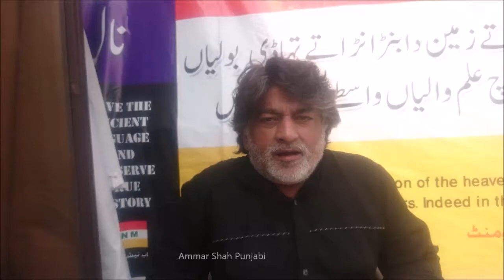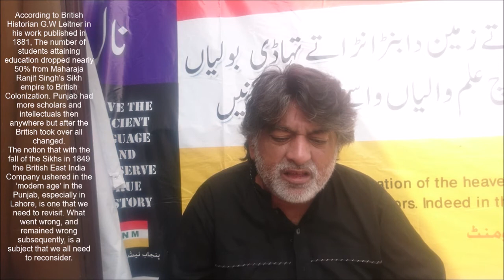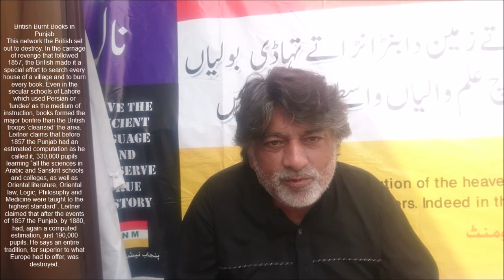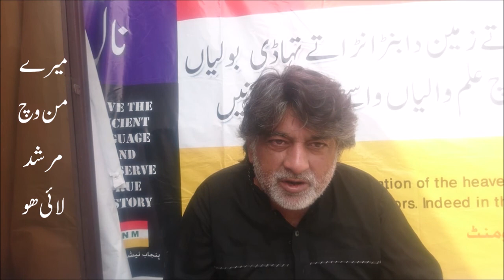ماں بولی دا حق منگنا اردو دی توہین نہیں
جنھاں نوں لگدا اے اسی اردو دی توہین کردے آں  اوہ  ایہہ وڈیو دھیان نال سن لین